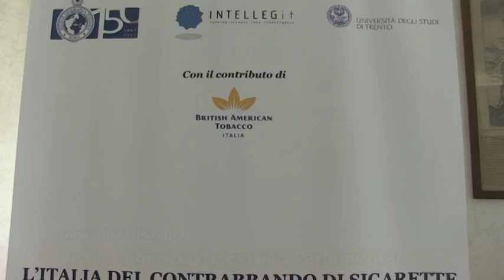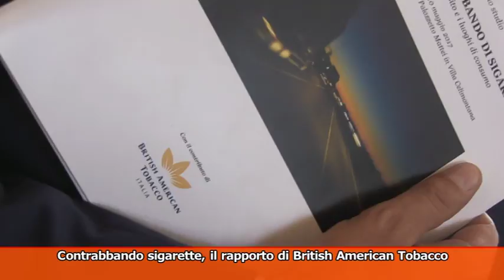TG MONTECITORIO - LA GIORNATA POLITICA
(Agenzia Vista) Roma, 11 maggio 2017
- Unioni civili, un anno dopo
- NoTap, la protesta dei sindaci pugliesi davanti Montecitorio
- Contrabbando sigarette, il rapporto della British American Tobacco